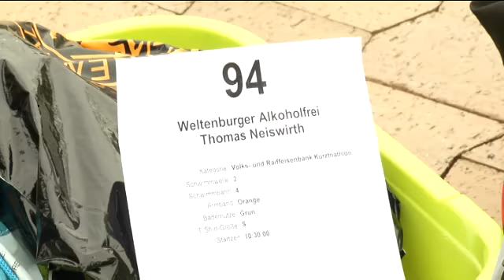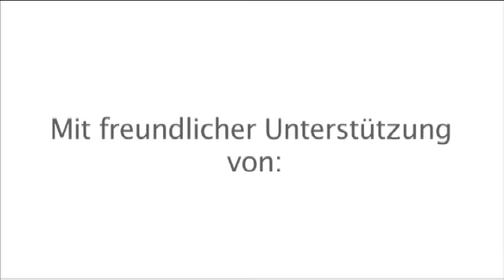Armin Wolf Laufteam - City Triathlon Amberg 2013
Ganz kurzfristig haben wir uns für einen Start beim Triathlon in Amberg entschieden. Mit dabei: Jessica Naiser, Juliane Straub, Sebastian Neef, Thomas Neiswirth und Armin Wolf.

Es war ein großer Erfolg. Sowohl Juliane Straub als auch Sebastian Neef konnten in ihren Disziplinen Platz 1 erreichen. Zur Siegerehrung kam eine dreiköpfige Abordnung des Projektes FLIKA aus Amberg. Sie durften einen Scheck über 500 Euro von unserem Team entgegennehmen.